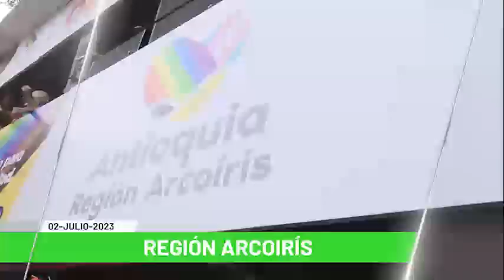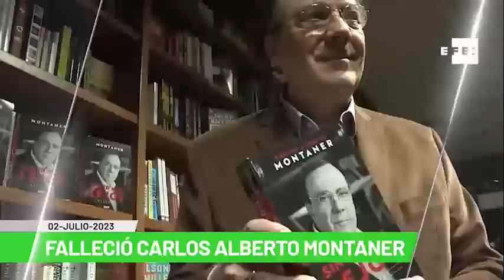Titulares de Teleantioquia Noticias- domingo 02 de julio 2023- Teleantioquia Noticias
Dos mujeres asesinadas en un día en Antioquia. Ejército hace presencia en zona de desplazamiento. Asesinado en Antioquia un firmante de paz. Se redujeron los homicidios en el Nordeste. 15 años de la Operación Jaque